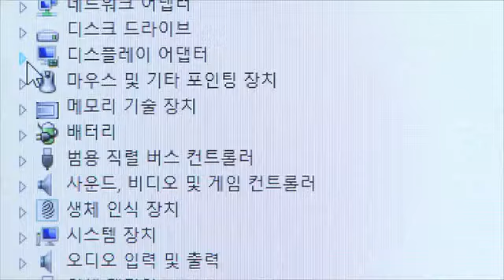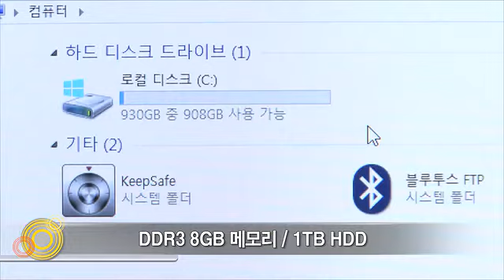6월 표준노트북 한성컴퓨터 X54 BossMonster-Lv.82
인텔 차세대 프로세서 하스웰로 돌아왔다!
6월 표준노트북, 한성컴퓨터X54BossMonster-Lv.82를 소개합니다.
한성컴퓨터 X54 BossMonster-Lv.82의 화면 크기는 15.6인치로 1920x1080 풀HD 해상도와 LED 백라이트로 고해상도는 물론 고화질을 자랑합니다.
with the Ustream Mobile App